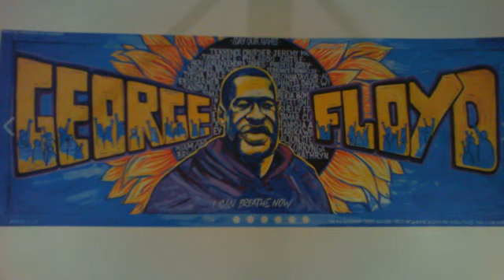BUGB Statement and prayers on the death of George Floyd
See BUGB website for more articles and responses